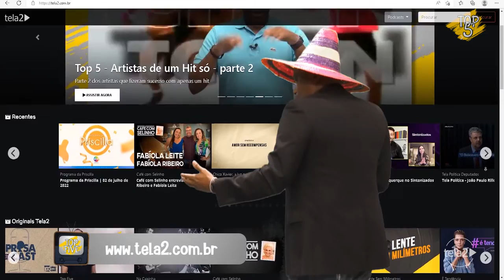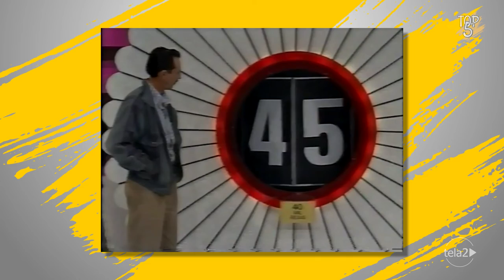Top 5 - Programas do Sílvio Santos